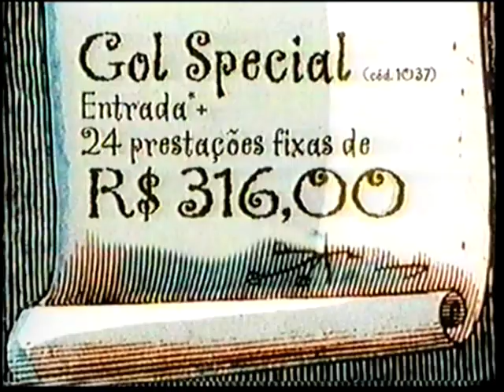Letícia Spiller - Comercial óleo de amêndoas Paixao